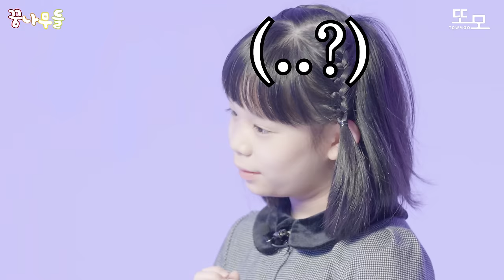만 9살 영재가 다 큰 성인을 레슨해본다면?ㅋㅋ(요은이의 생애 첫 레슨)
영재가 성인 아마추어를 레슨해본다면? 1편

레슨만 받기만했던 요은이의 생애 첫 레슨
심장에 무리가 갈수 있으니 시청에 유의해주세요 :)
1년만에 돌아온 요은이
2편도 조만간 공개됩니다